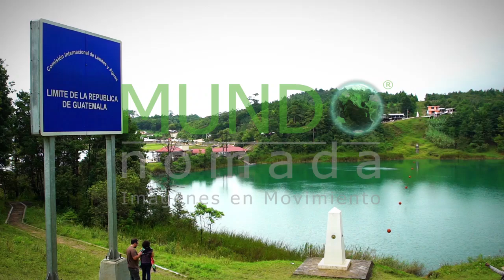Stunning panoramic view of International Lagoon montebello cam08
Chiapas, Mexico: Stunning panoramic view of International Lagoon in the national park Montebello Lagoons. This place is one of the most beautiful attractive tourist in Chiapas.

Chiapas, México: Impresionante vista panorámica de International Lagoon en el parque nacional Montebello Lagoons. Este lugar es uno de los atractivos turísticos más bellos de Chiapas.

Do you want to use this video in your project?

¿Quieres utilizar este video en tu proyecto?
Obtenga una licencia para usar el video por $ 20 USD !!!